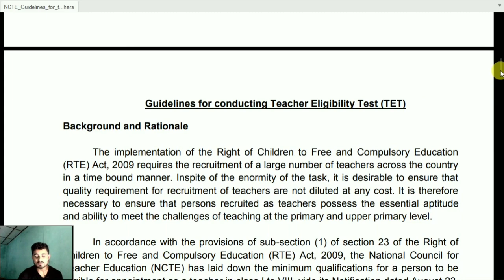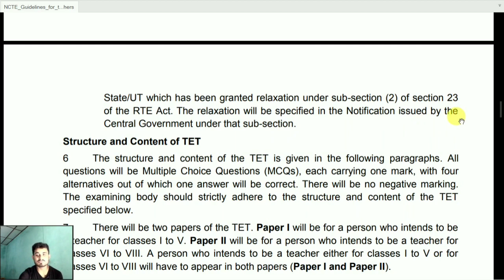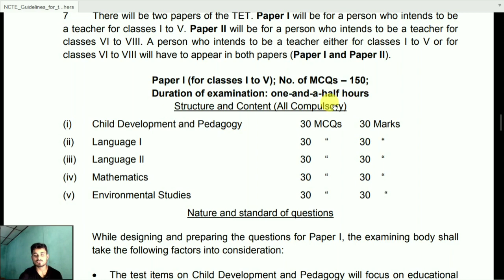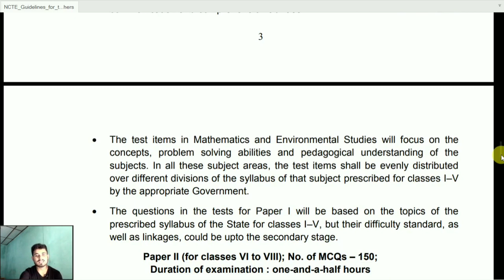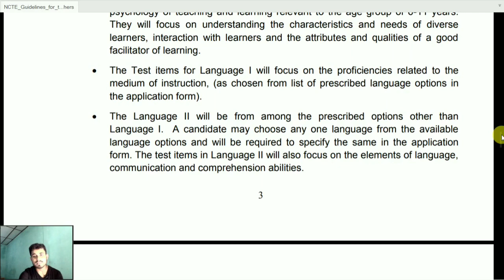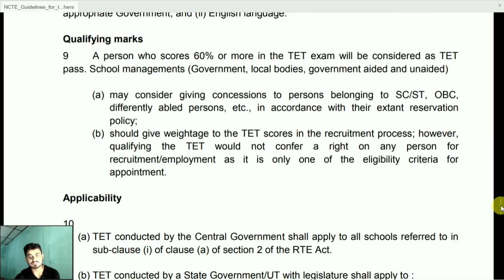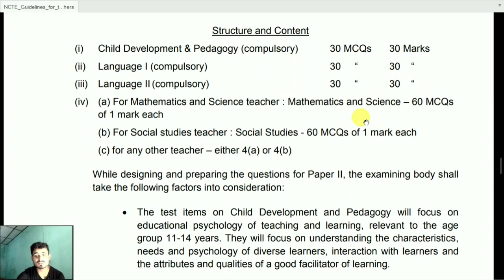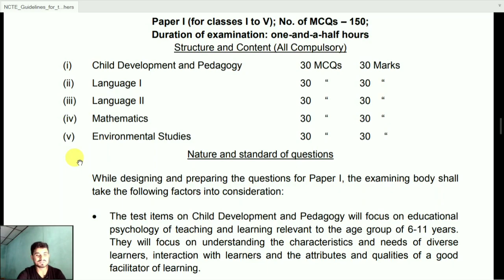Assam TET 2021 full syllabus/Paper 1&2/Eligibility/Exam pattern/Preparation/Coaching Zone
@Coaching zone